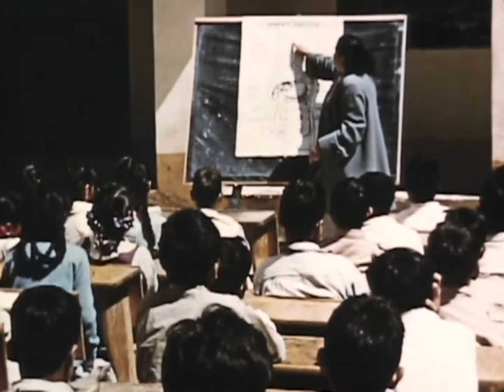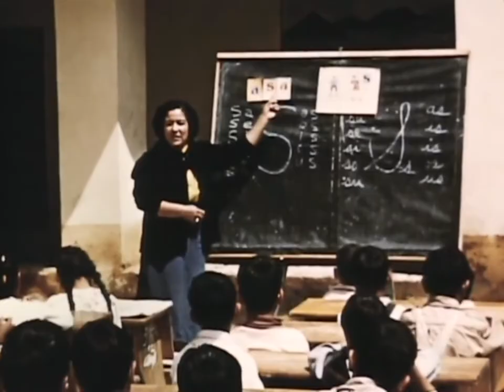Mexican Village Life (1958) - village of San Diego de Tecoltepec in 1950s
In this film Willard Hahn travels to the village of San Diego de Tecoltepec, 6 miles from Toluca. He focuses on the harvesting of maguey juice, the washing of clothes in-stream, and the town’s water cistern, as the village has no running water. The villagers board a beautiful old bus to take their goods to the nearby market in Toluca, and walk home to avoid paying the fare of several centavos.

Produced by Paul Hoefler Productions.